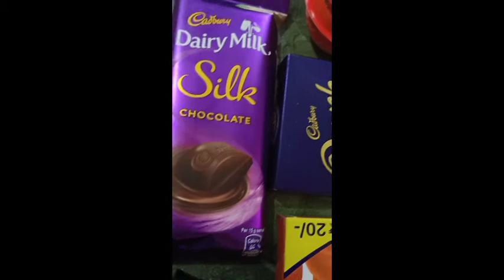Some lot's of candies, Kinder joy and more chocolates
Dear Viewers
  This cute baby channel is totally dedicate to you. This video contains "Varieties of chocolates".  New video will be released everyday.  Babies laughing  are so adorable ! Cute baby laughing videos make us smile and laugh